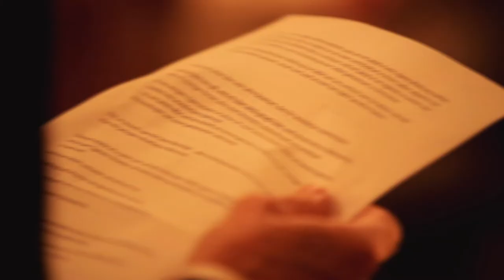Hochzeit von Ines & Jakob | Aiola im Schloss Sankt Veit Graz | Karl Schrotter Photograph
Hochzeit im Aiola im Schloss Sankt Veit (Graz / Steiermark / Österreich)